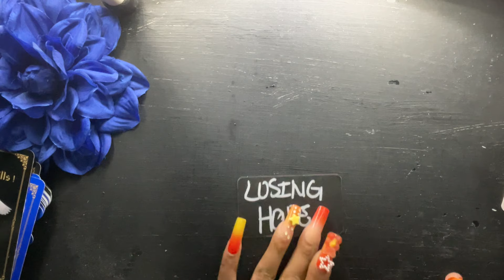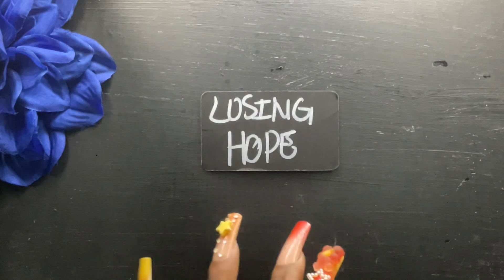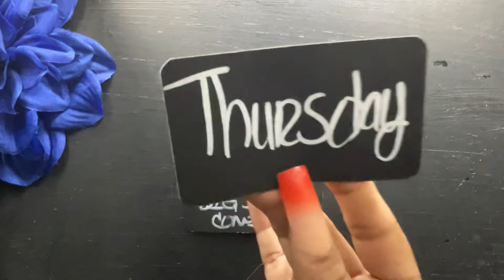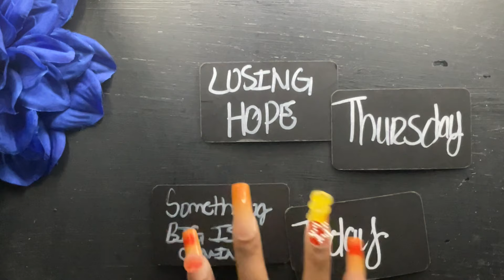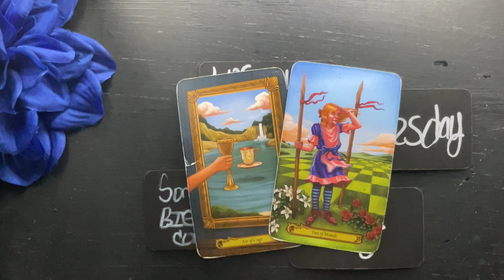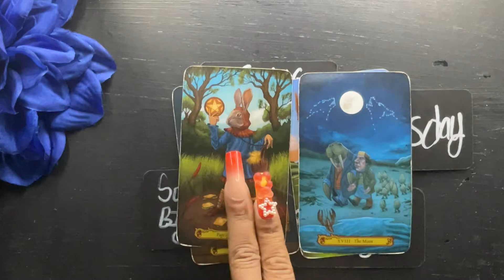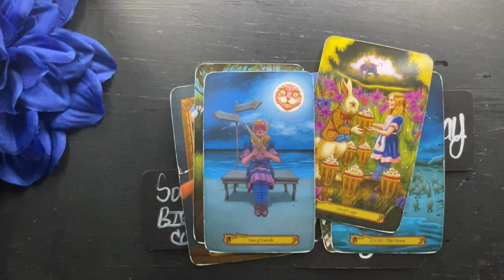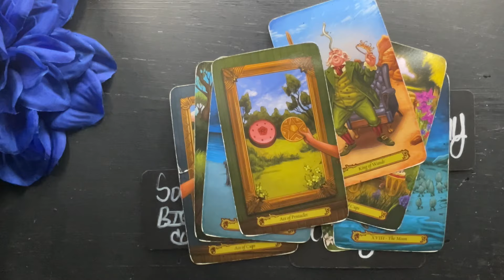LEO- THEY’RE GOING TO SURPRISE YOU!!! THIS IS GONIG TO SHOCK THE MESS OUT OF YOU!!!